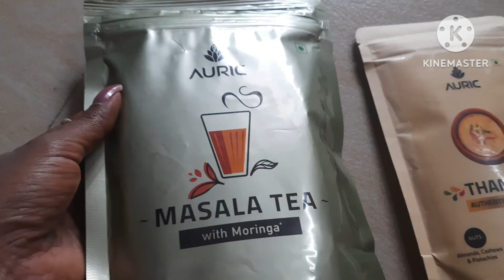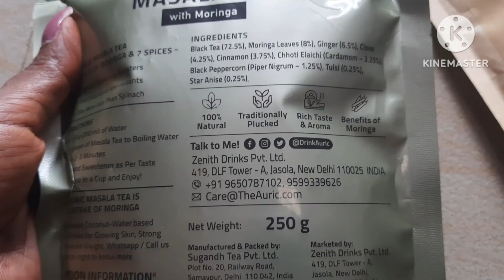vlog Morning Masala tea తో నా Day start 😍 || మంగుళూర్ నుండి మావారు నాకోసం🤗 ||వార్షికోత్సవ పూజలు